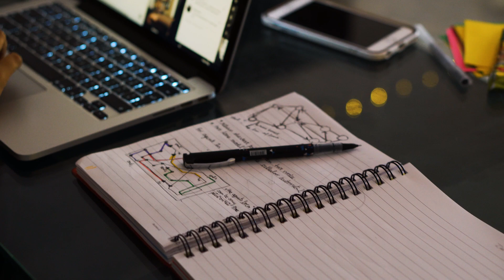Global Immersion: Hyderabad – Academic Focus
Returning to her home country of India this past spring, Namrata, a Computational Sciences major from the Class of 2019, challenged herself to not only learn as much as she could within her field of study but to also explore how her academic focus interacted with her personal identity.

Watch Namrata's experience and hear about her Capstone in the latest installment of Global Immersion: Hyderabad, a Minerva student production.